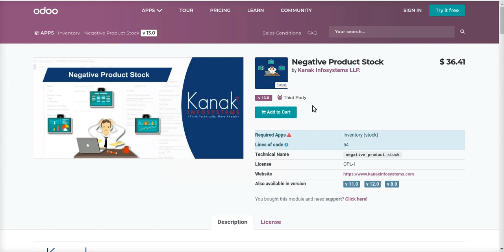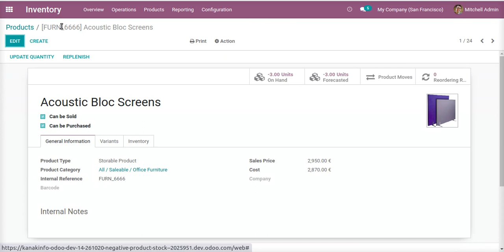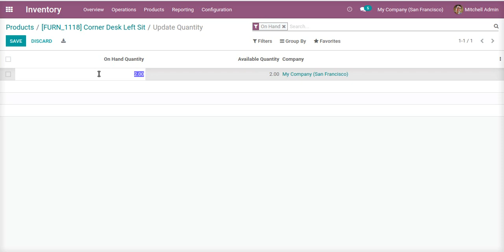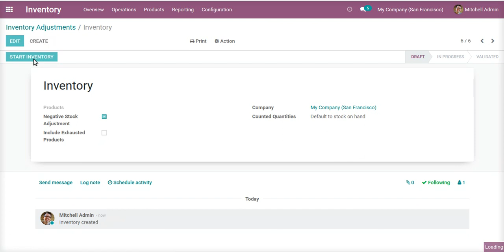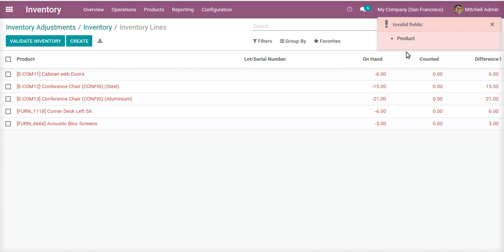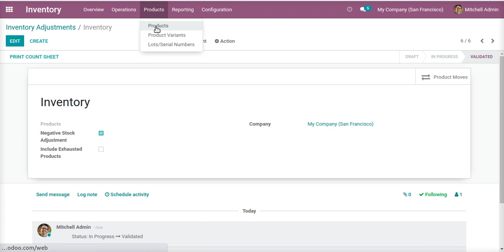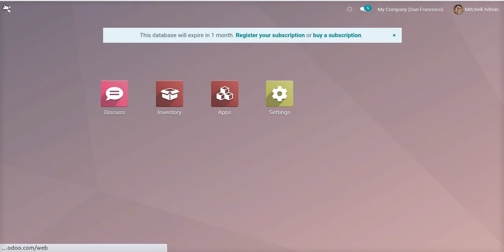How To Find Negative Product Stock In Odoo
The negative product stock module provides the features to fetch all the negative products from stock to appear on inventory adjustment.

📌 Key Features:-
1. Fetch all the negative products qty. in stock.
2. Auto convert negative product quantity into zero.